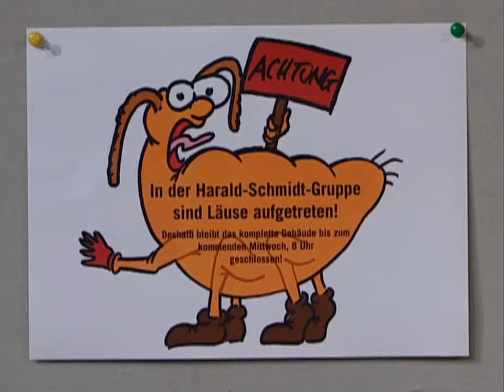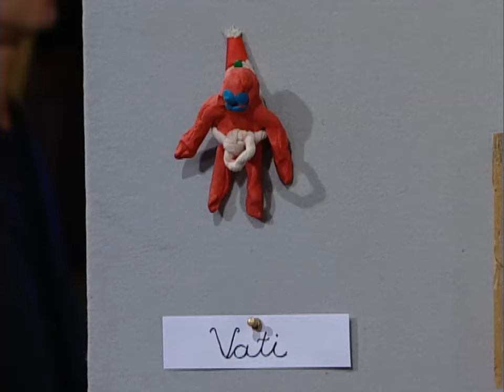Kindergarten: So findet man die perfekte Kita | Die Harald Schmidt Show (ARD)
Kommunal, integrativ, Elterninitiative, kirchlich oder Waldorf? Um's Eck oder weiter draußen im Grünen? Fokus auf Weiterbildungsangebote oder auf kreatives Spielen und Natur? Die Entscheidung, in welchen Kindergarten man sein Kind schickt, ist für viele Eltern schwer. Harald hilft: Er zeigt die Vor- und Nachteile der jeweiligen Formen auf.